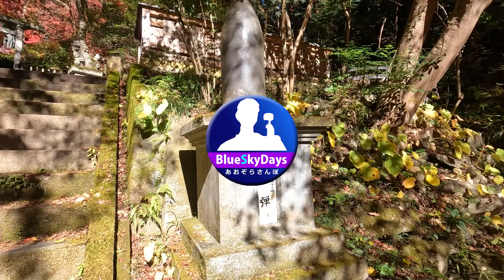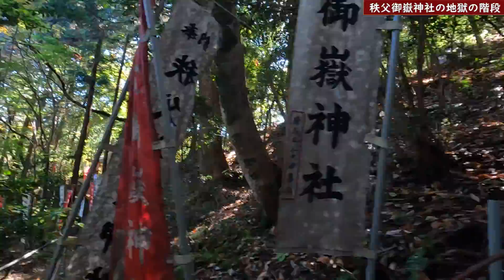東郷公園の紅葉と秩父御嶽神社の地獄の階段/埼玉の紅葉/東郷平八郎/今が見頃/2022年秋/観光 旅行vlog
埼玉県飯能市の山間にある東郷平八郎を祀った東郷公園と秩父御嶽神社の紅葉を見に行ってきました。この二つは同じ場所で神社の境内に東郷公園があるという形です。
ここの紅葉は濃い赤色が特徴で、見頃の時期になるとそれはため息が出るくらい美しくなります。
また山頂にある秩父御嶽神社の本殿へは暴力的ともいえる急な階段があり、参拝者の度胸と精神力を試します。あなたはこの階段を完登することはできますか？

【チャプター】
00:00 イントロ
00:18 入口付近の紅葉
02:34 最初の階段
04:15 東郷元帥銅像
05:31 東郷神社
06:36 秩父御嶽神社の地獄の階段
10:17 秩父御嶽神社本殿

2022年11月撮影

◆あおぞらさんぽ BlueSkyDays

街ブラ・街歩きを中心に名所や観光地、面白スポットなどの散策動画を配信しており、少しでもあなたの旅の参考になれば嬉しく思います。